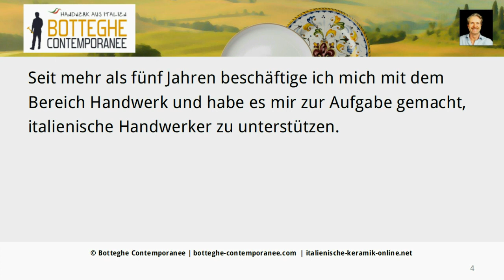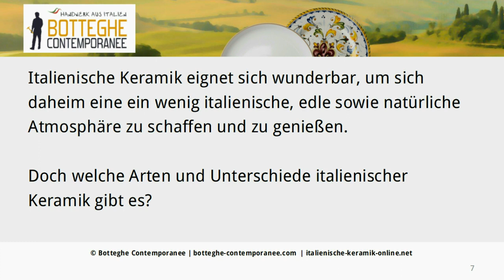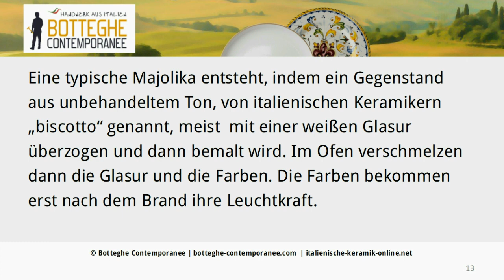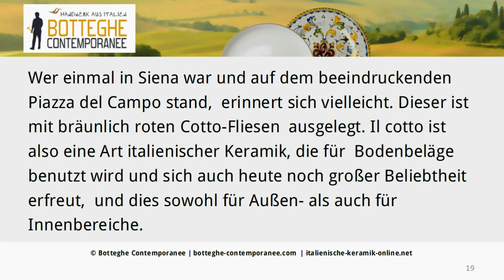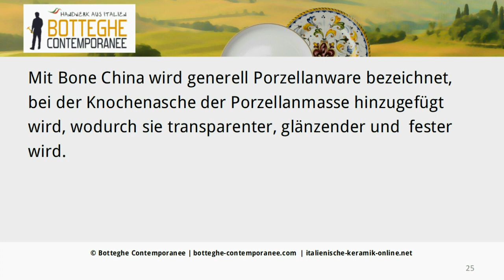Italienische Keramik Arten und Unterschiede Teil 1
Italienische Keramik eignet sich wunderbar, um sich
daheim eine ein wenig italienische, edle sowie natürliche
Atmosphäre zu schaffen und zu genießen.

Doch welche Arten und Unterschiede italienischer
Keramik gibt es?
Eine Orientierungshilfe bietet eine Klärung einiger Arten
italienischer Keramik sowie ein Überblick über einige
regionale Unterschiede italienischer Keramik.

Video Highlights:
0:56 Italienische Keramik - Arten und Unterschiede
1:21 Arten italienischer Keramik
1:28 La Maiolica
2:32 La Terracotta
2:59 Il Cotto
3:21 Il Grès
3:47 La Porcellana

Botteghe Contemporanee
Gutes Handwerk aus Italien entdecken, genießen und bewahren.